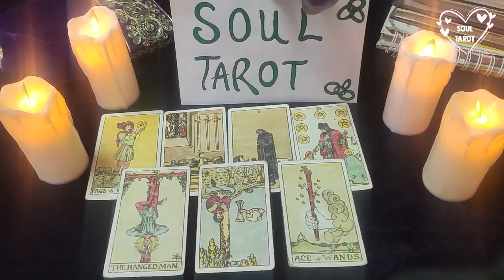VIRGO SOMEONE SHOWING UP UNEXPECTEDLY LOVE TAROT READING JANUARY 2022